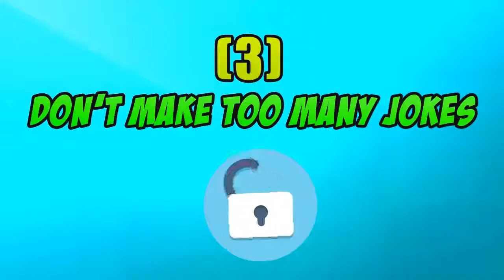Funny video-7 WAYS HOW NOT TO VISIT THE GRIEVING